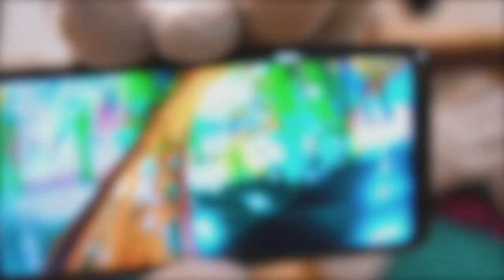Berjaya Times Square Theme Park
Taking a ride on the indoor roller coaster in Kuala Lumpur, Malaysia.